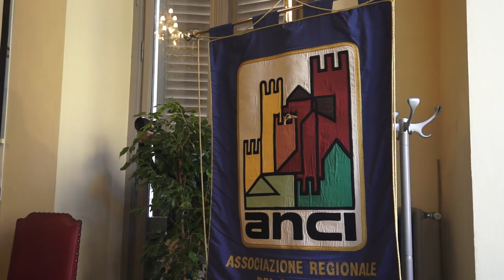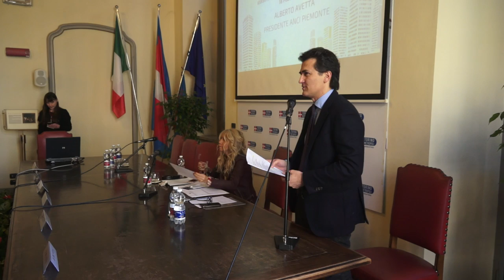Anci Piemonte: assemblea regionale a palazzo Cisterna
Nella nuova sede dell'Anci a palazzo Cisterna si è tenuta l'assemblea regionale con la partecipazione del presidente Chiamparino e del vice sindaco di Torino Montanari.